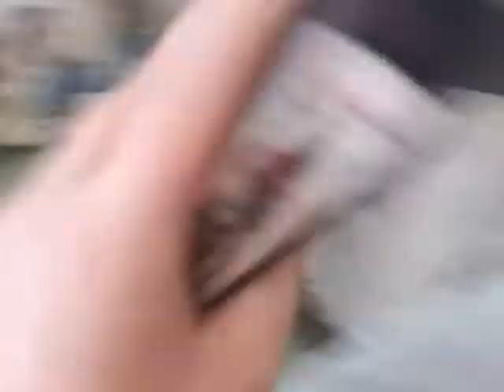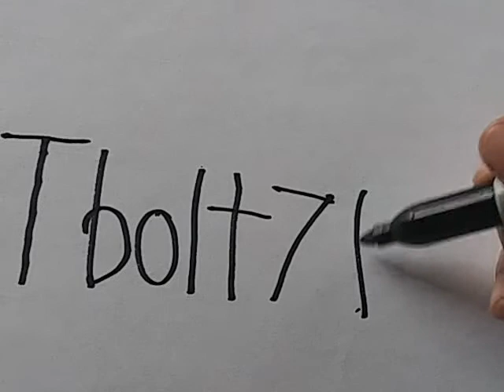Reversing things. with sound